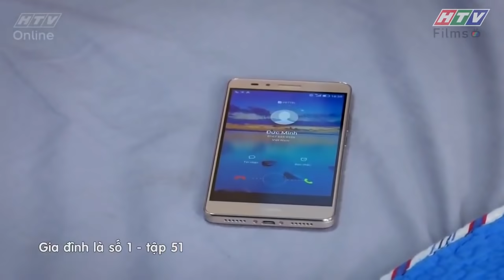Gia đình là số 1 | Phim Gia Đình Việt Nam hay nhất 2019 - Phim HTV #141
Phim gia đình là số 1 chiếu trên HTV7 được xem là bộ phim sitcom về gia đình việt nam hay nhất, vui nhộn nhất 2019. Phim gia đình luôn là một trong những chủ đề được mọi gia đình Việt Nam theo dõi và ủng hộ vì nội dung phim hay cũng như những bài học đem lại cho các thành viên trong gia đình đoàn kết hơn, hiểu nhau hơn.